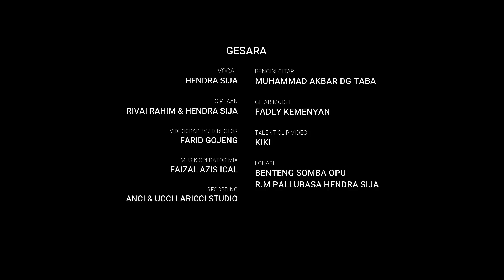Hendra Sija - Gesara' (Karaoke). K.Cipta : Rivai Rahim & Hendra Sija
Artis : Hendra Gunawan Daeng Sija
Karya Cipta : Rivai Rahim & Hendra Sija
Musik, Operator & Mix : Faizal Azis iCal
Gitar Clip : Fadly Kemenyan
Pengisi Gitar : Muhammad Akbar Daeng Taba
Talent : Kiki
Konsumsi : Warung Pallubasa Daeng Sija (owner Hendra Sija)
Camera & Video : Farid Gojeng
Lokasi : Benteng Somba Opu
Manager : Hendra Sija
Singgle ketiga "Gesara"
Anci & Ucci Laricci Production 2023
(Hendra Daeng Sija adalah keponakan dari Alm Iwan Tompo, maestro & legenda lagu Daerah Makassar)

Single ke-1 Hendra Sija
DSP "TENAJA KUTAKKALUPPA"